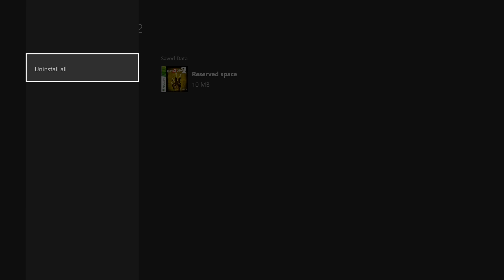Left 4 Dead 2 Backwards Compatibility Gameplay Xbox One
Left 4 Dead 2 Backwards Compatibility Gameplay

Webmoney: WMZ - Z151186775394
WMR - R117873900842